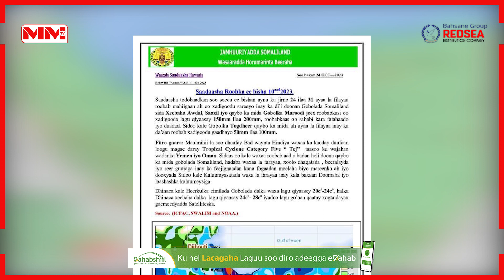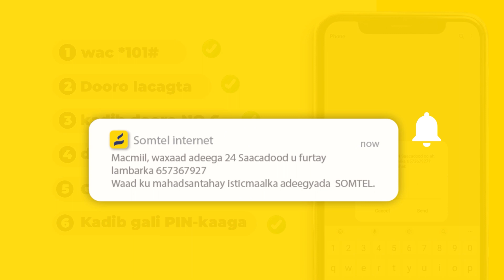Somaliland oo ka digtay Roobab ka di' doona Gobolada Somaliland.